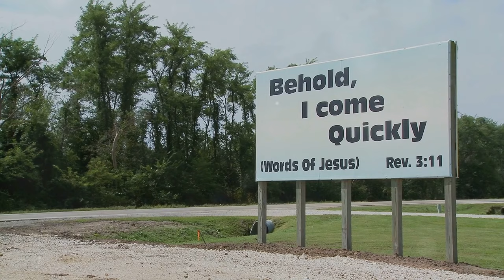🌉Closer To The End Of Grace - The Unveiling of Jerusalem's Golden Gate: Prophecy & Mystery🌉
🌉Explore the enigma of Jerusalem's Golden Gate in this compelling video. We delve into the gate's centuries-long sealing and its profound connection to divine prophecy. Unveiling its history from its sixth—or seventh-century construction to its strategic closure in the sixteenth century by Ottoman Sultan Suleiman, we unravel the gate's significance across Christian, Jewish, and Islamic traditions. Discover why the recent unexpected opening has sent ripples of excitement and speculation through religious and scholarly communities worldwide, stirring discussions on spiritual fulfillment and global transformations.🕊

Witness how the Golden Gate has stood as a testament to Jerusalem's layered past, influencing theology, politics, and culture. Learn about its role in prophecy, its impact on local and global tourism, and the challenges it poses in conservation efforts. Join us in examining how this iconic landmark serves as a real-world classroom for students of history, theology, and architecture, and why it continues to inspire artists, writers, and filmmakers.

OUTLINE:
00:00:00
Introduction to the Enigma

00:00:32
Historical Background

00:01:56
The Gate and Prophecy

00:03:04
Architectural Features

00:04:15
Religious Significance

00:05:35
Cultural Impact

00:06:44
Political Relevance

00:07:52
Tourism and Economy

00:08:57
Prophetic Fulfillment?

00:10:03
Conservation Efforts

00:11:05
Future Predictions

00:12:08
Community Impact

00:13:05
Global Interest

00:14:04
Educational Influence

00:15:09
Conclusion